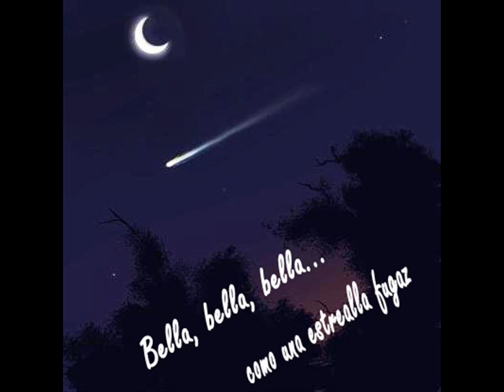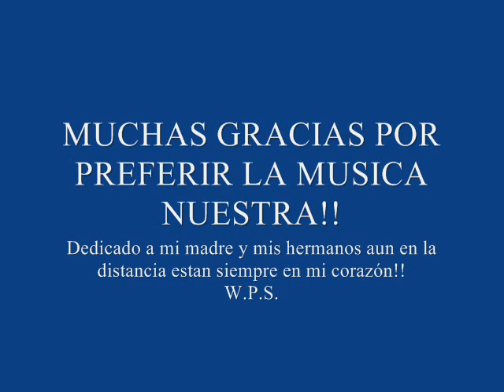WP-Will Paredes-MORENA BELLA (CAPORAL)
MORENA BELLA. Ritmo caporal, ritmo moreno, hermanemos Sud America y llevemos nuestra cultura musical sin fronteras emocionales. POR UN MUNDO MEJOR.
En el video se muestra una piedra preciosa llamada "PIRITA" es un mineral brilloso de formas unicas en el mundo, opta formas animales y hasta forma esferica simulando ser el mundo brillante, originarios de... "HUANZALA"
Disfruten del videito.
Con cariño,
WILLIAM PAREDES
LIMA-PERU